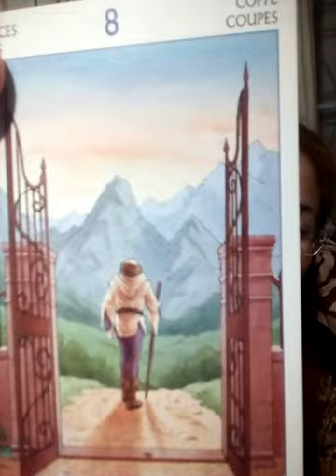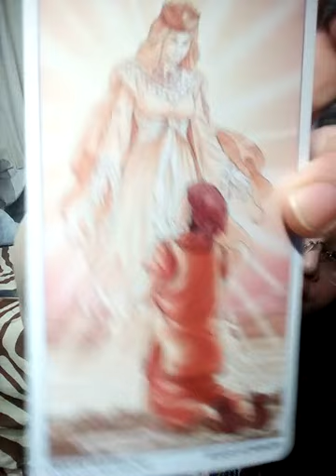ฝันว่าหวีผมให้คนอื่น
ดวง12ราศี มกราคม2565

8ชุดเลือกไพ่ทำนายดวงของ อรมณีจันทร์ พยากรณ์

Fb.com/cindytarot

Mixed

1. aetarot24
2. panya599

คำค้น